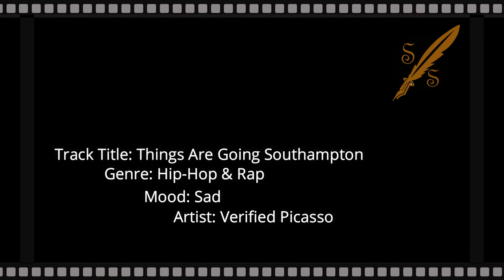Things Are Going Southampton - Sad Hip Hop & Rap - No Copyright Music For your video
Music: Things Are Going Southampton
Hip-Hop & Rap
Verified Picasso